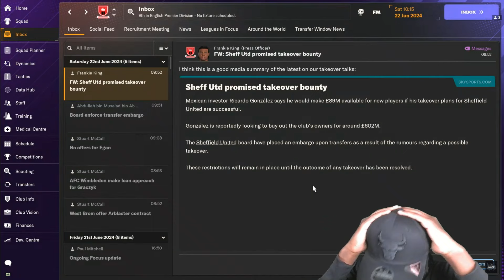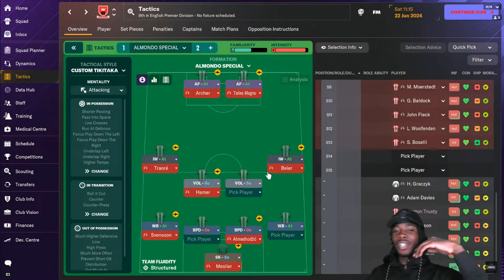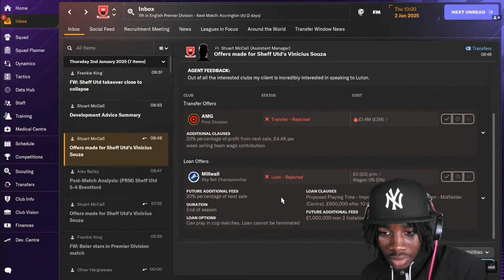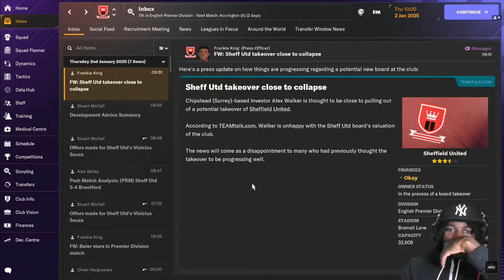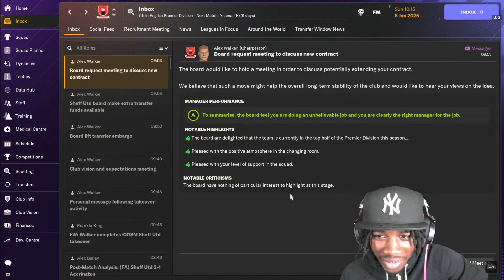FM24 What A Takeover Looks Like..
THIS Is what a takeover to full completion looks like on football manager 2024
this is the first time I've seen this.